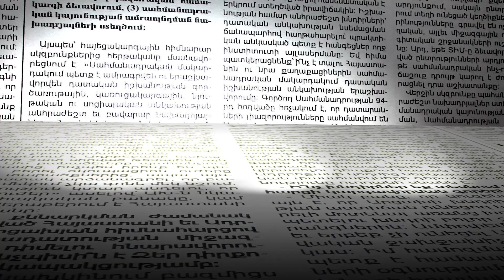2 մլն դոլարի օգնություն ԱՄՆ-ից Արցախին